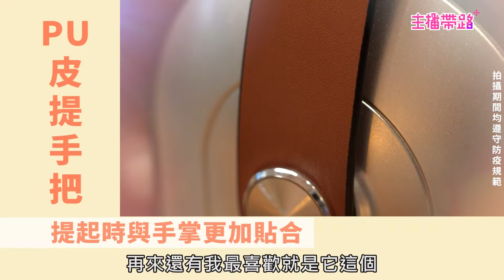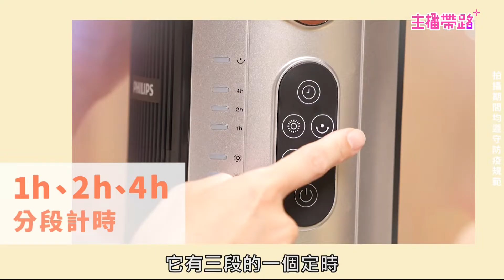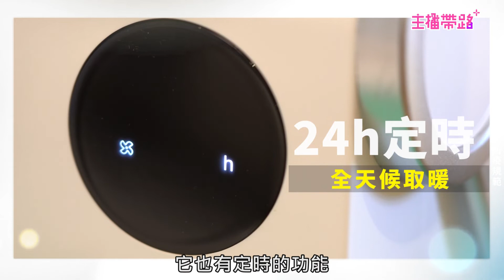【主播帶路】主播廖廷娟家中竟四季如春！ 溫暖法寶大公開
主播居家「暖冬神器」直擊！
懶人有福！遠程遙控輕鬆暖房定時！
經典造型！省空間、居家時尚感UP！
貼心斷電系統！安心好眠一整晚~
◎本產品由雙全國際股份有限公司獨家代理